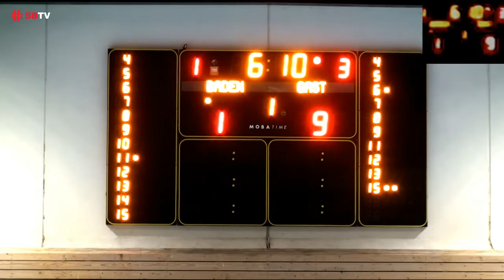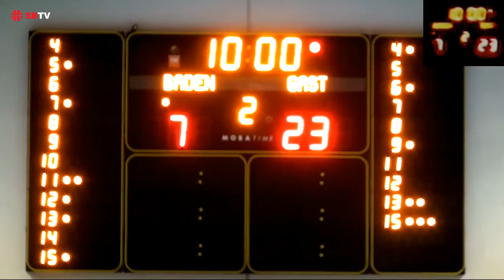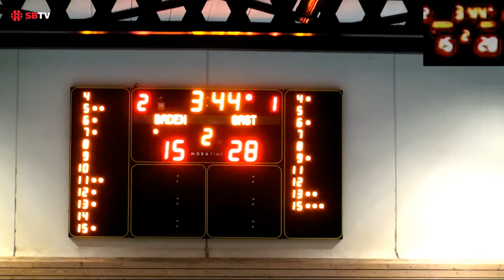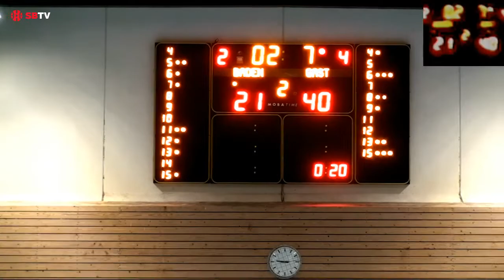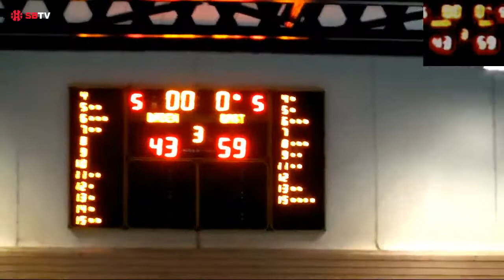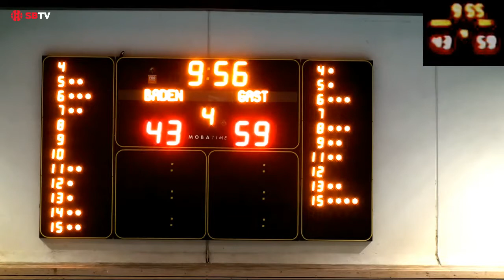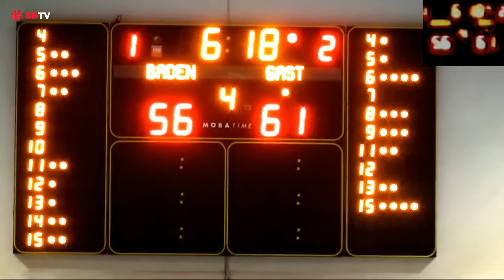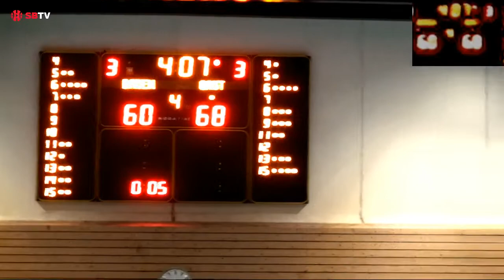1LNM - Day 18: BADEN vs. NEUCHATEL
BADEN BASKET 54 vs. UNION NEUCHATEL BASKET U23
NEUE KANTI BADEN - MatchNo: 17-10408